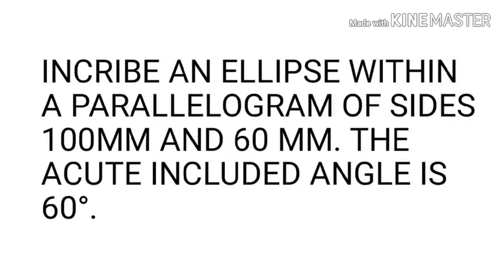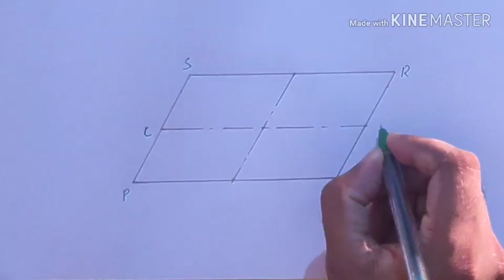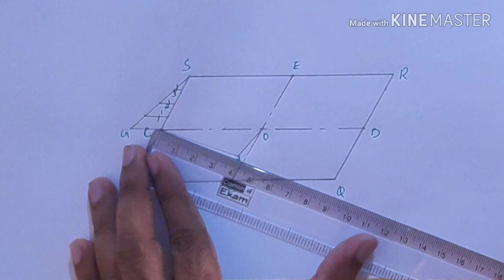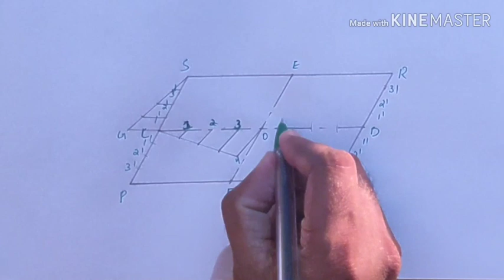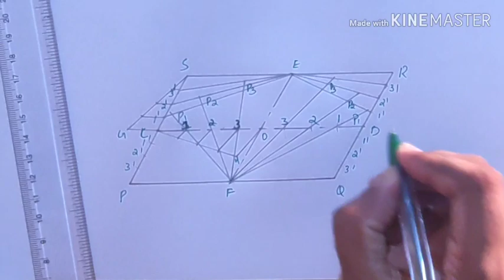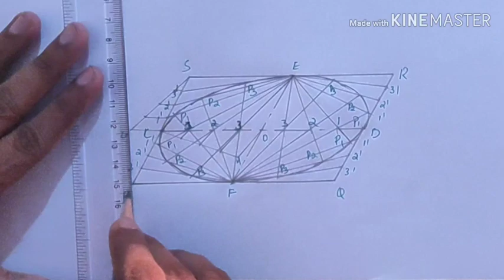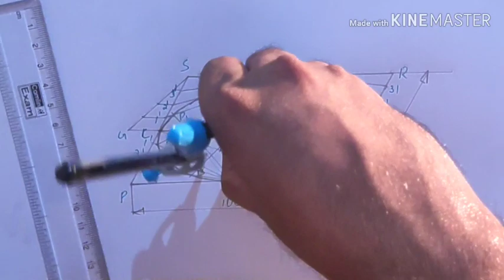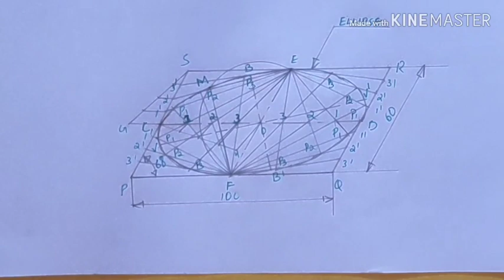Ellipse Parallelogram method | Engineering graphics | Engg Drawing | Diploma | ITI | Malayalam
This video i will be showing  how to construct an Ellipse by  Parallelogram  Method. We have four different methods to draw an ellipse.